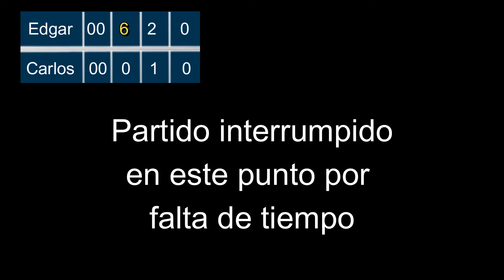Reto tenístico. Edgar Bautista vs Carlos Caicedo 27 de octubre 2024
Reto de tenis jugado entre Edgar Bautista y Carlos Caicedo jugado el 27 de octubre de 2024 en el club Tenis pro, Floridablanca, Colombia